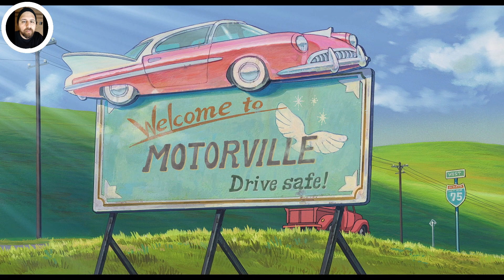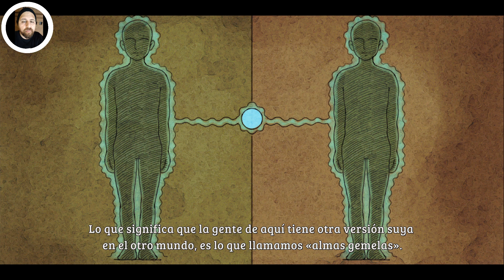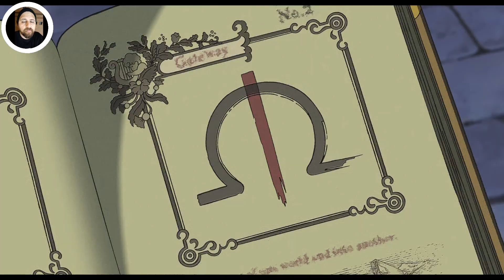🕹️Que Jugar en Game Pass? | Ni No Kuni 🕹️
Revisamos los juegos disponibles en Game Pass y jugamos Ni No Kuni, si no sabes que jugar revisa este video.